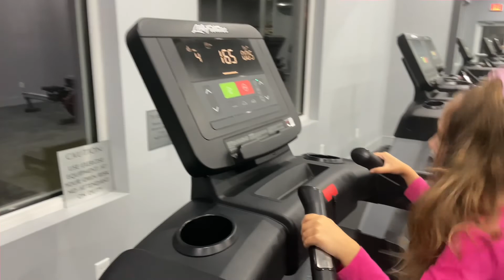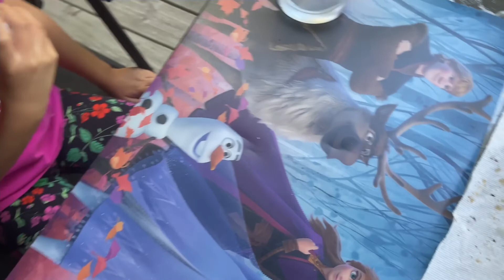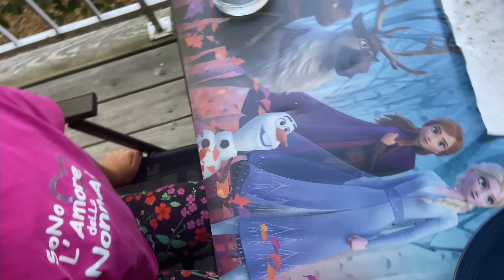CHALLENGE IN PALESTRA!!!CHLOE'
In questo video faremo una CHALLENGE in PALESTRA!!! Vediamo chi resiste di più, la MAMMA o CHLOE'?! Come premio faremo un barbeque in piscina!!!